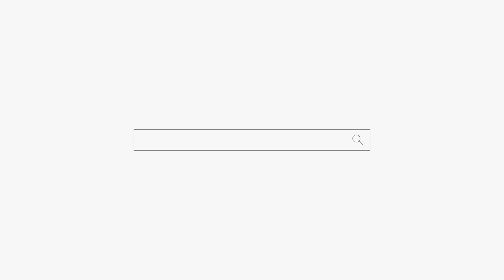반 무당이네! 부산 점집 용군TV 수분정사